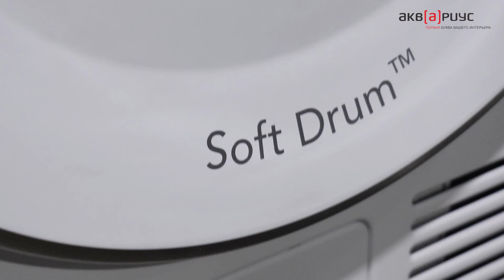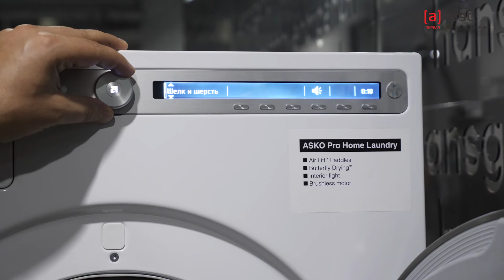Сушильная машина Asko. Обзор, характеристики, цена. ТТХ - Аквариус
Отдельностоящая сушильная машина с тепловым насосом.
8 автоматических программ сушки.

Микропроцессорное управление
Большой текстовый FSTN дисплей с программами и опциями
Панель управления на русском языке
Индикация на дисплее времени до завершения программы и неисправностей
Сохранение индивидуальных программ
Отсрочка старта: 1 - 24 часа

Основные характеристики:
Sensidry
Датчик температуры

Артикул: T408HD.W.P
Стоимость (на момент съемки ролика): 75 800 рублей.